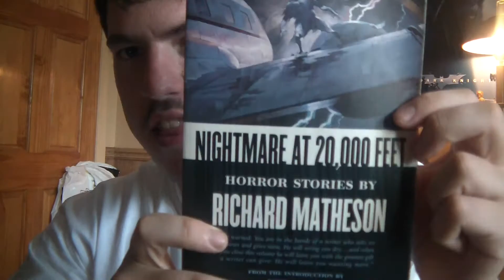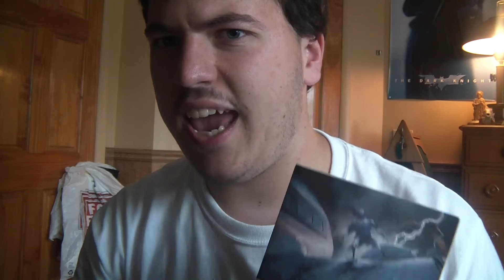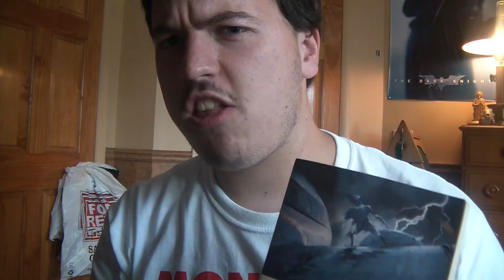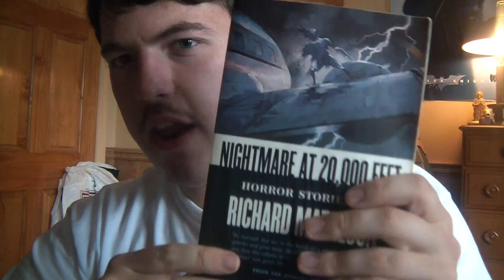Blood Son by Richard Matheson(Short Story Review)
This is my review on the short story Blood Son a.k.a. Drink My Red Blood by Richard Matheson.

Publication Date: 1951 in Imagination (Under the title Drink My Red Blood)

Genre: Horror

Plot: A disturbed boy starts to believe that he is the son of Dracula.